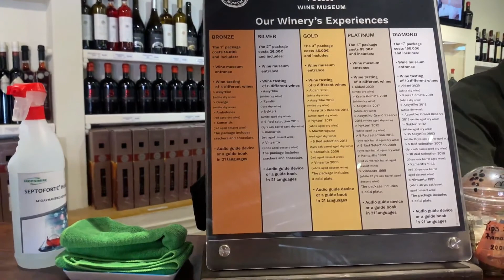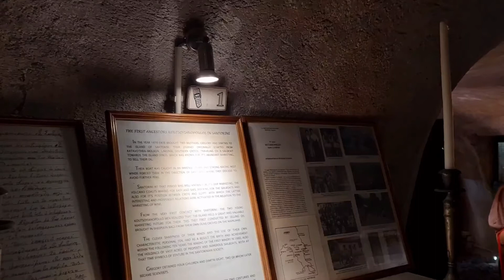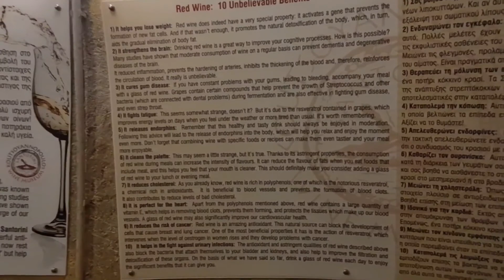Last day in Santorini | Villa tour |Santorini Nightlife |shopping| perissa Beach| Santorini Winery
About me:
Hi , This is Manasi Datta from India, now based out of Holland. After marriage, I moved to Europe with my husband. I was always passionate about making videos in YouTube and now I have got the right opportunity to do vlogging. I’m very new to this field of vlogging. So, I request all my friends and viewers to support me and help me to move forward in this journey. I love traveling, shopping and eating different cuisines. So, in my Vlog, I will upload videos of travel, fashion and food.